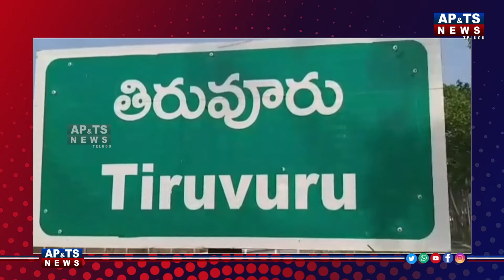Tiruvur YSRCP MLA Rakshana Nidhi lays foundation stone for new secretariat building|APTS NEWS TELUGU